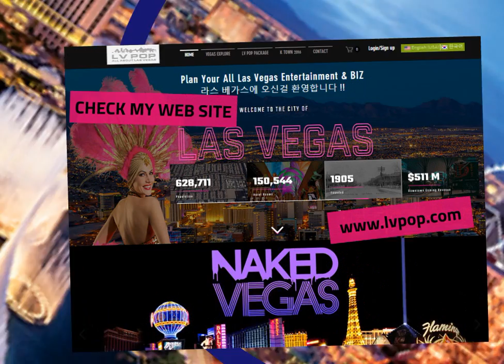LV POP PRESANTATION . LV POP 프레젠테이션 /